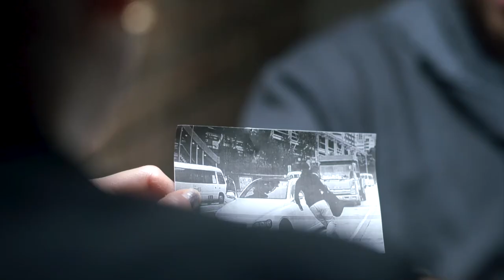AngelicaTrygar Film Reel 2021